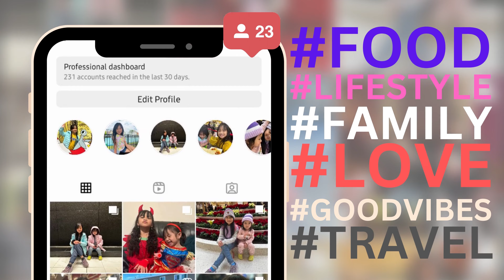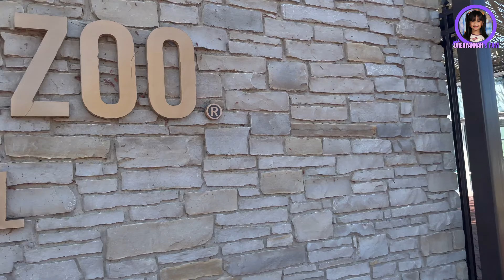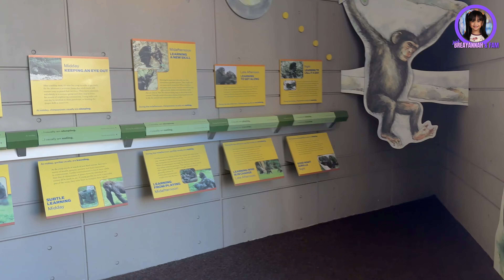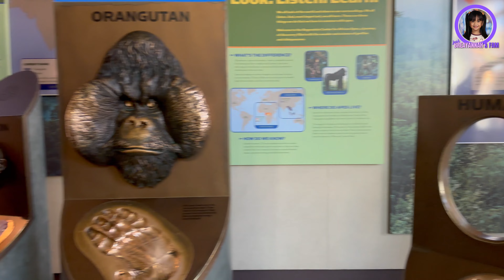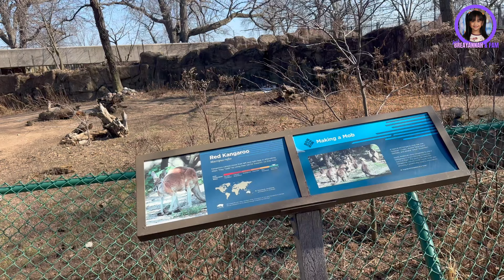PART 1: LINCOLN PARK ZOO (CHICAGO'S ZOO) || VLOG #9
I'm Breayannah😊We are Filipino Family currently living in United States.